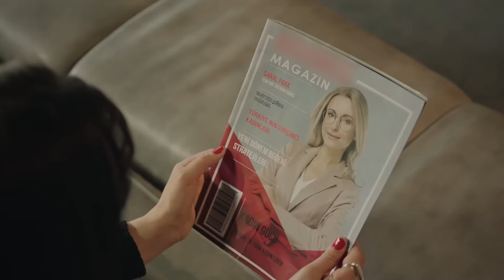''Seni Seviyorum'' Demeden Sevgi Göstermenin 91 Farklı Hali - Akrep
Ahmet Karadağ'ın en unutulmaz sahneleri. ''KAPISINDA ADAM BEKLET''

OYUNCULAR
Perihan: Demet Akbağ
Ferda: Evrim Alasya
Fikret: Bekir Aksoy
Aras: Yusuf Çim
Duru: Aslı Melisa Uzun
Ayşem: Beril Pozam
Hacer: Demet Gül
İpek: Esila Umut
Şahin: Taha Baran Özbek
Merve: Müge Su Şahin
Ece: Ahsen Türkyılmaz
Yapım: 1441 Productions
Yapımcı: İrfan Şahin
Yönetmen: Gökçen Usta
Senaryo: Erkan Birgören